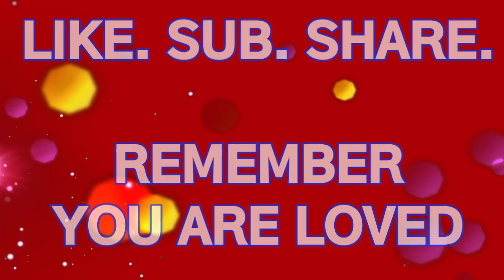VEDA: APRIL 10, 2018(#354)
🛍️ CV Influencer Store:

(Etsy store is CLOSED)

Support:

DoveCoteCafe.com
Go to the website to stay up to date:
CrystalVannerCreations.com

*Using the link does NOT charge you extra!!
I just get a few cents if you buy using the link.*